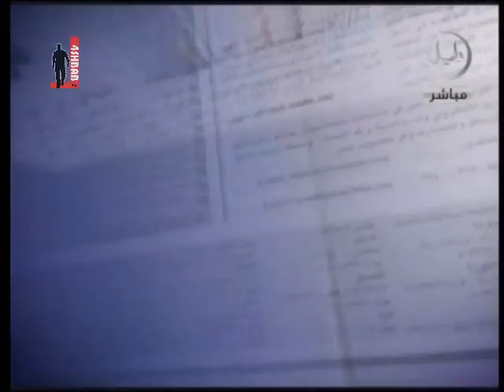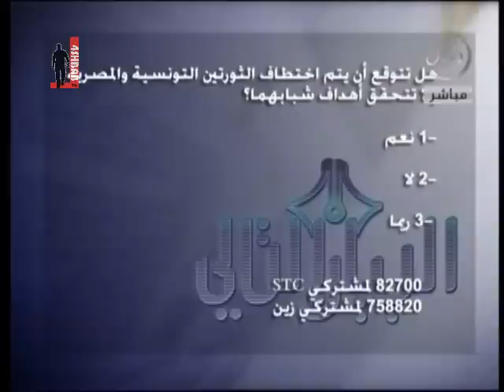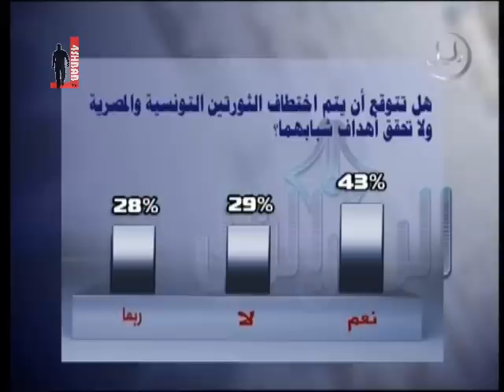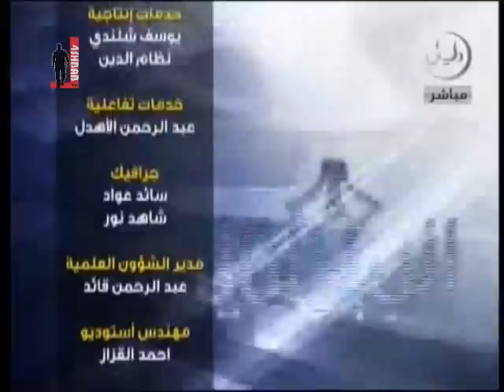برنامج البيان التالي - الدكتور علي العمري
البيان التالي نخب فكرية ولقاء أسبوعي يطرح المشكلات ويناقش المواقف في جدلية ساخنة مع الإعلامي الدكتور عبدالعزيز قاسم على قناة دليل الفضائية ظهر الجمعة.
لقاء الدكتور علي العمري - 18/2/2011م